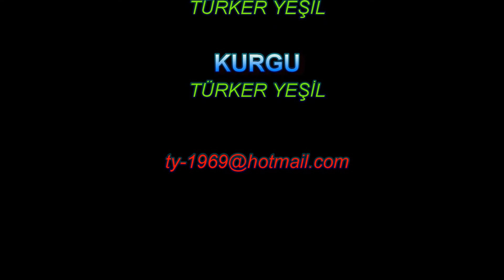Kızılada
Kızılada, Ege bölgesinde yer almakta olup, Muğla iline bağlıdır. Kızılada Adası bağlı olduğu Muğla iline 76 kilometre mesafe uzaklıktadır. Kızılada haritası konumu 36.6975 enlem ve 28.9256 boylamında bulunmaktadır.
Kızılada is located in the Aegean region and is connected to the province of Muğla. Kızılada Island is 76 kilometers away from Muğla province to which it is connected. Kızılada map location is located at latitude 36.6975 and longitude 28.9256.